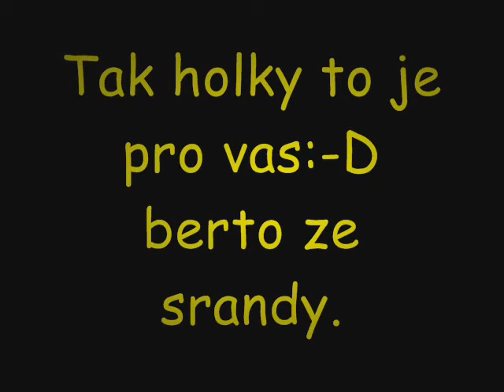Blondynky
TO josu nase Blondynky